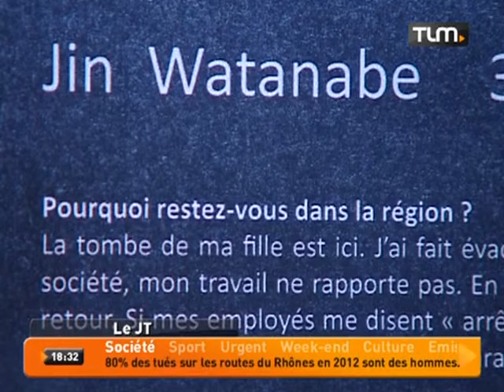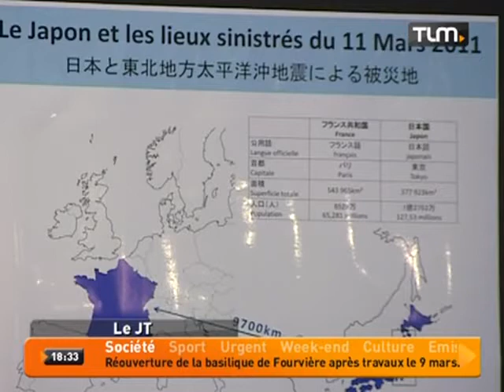Expo: la Renaissance du Japon après Fukushima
Sites webs/blogs, copiez cette vidéo avec le bouton "Intégrer" !
 Un an après la catastrophe de Fukushima, l'exposition Renaissance du Japon propose un état des lieux de l'archipel japonais.